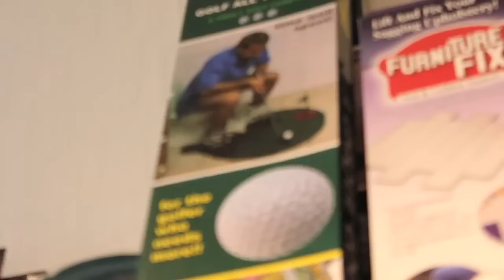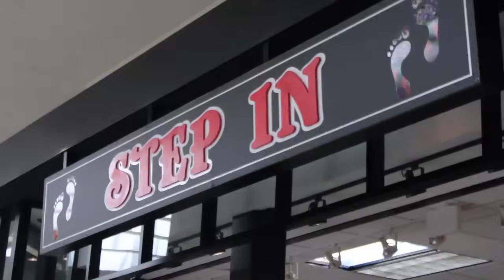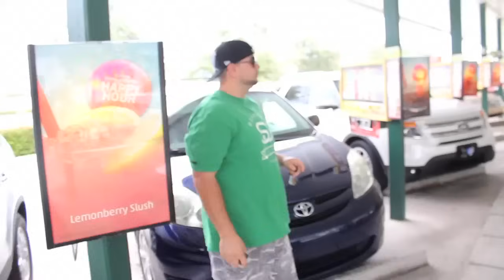Hanging With Dashie 18